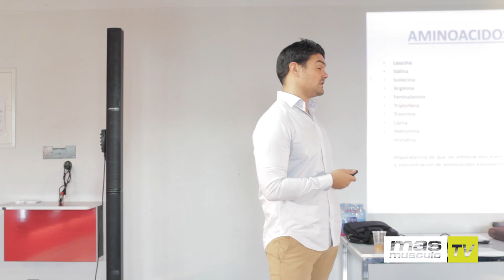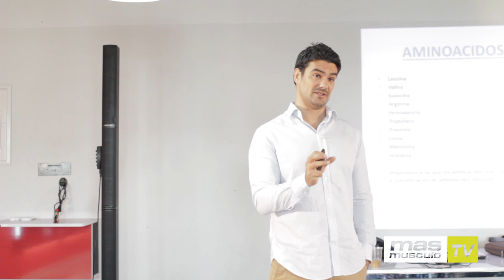¿QUÉ ES UNA PROTEÍNA HIDROLIZADA? - Dr. Antonio Hernández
En este nuevo video del Dr. Antonio Hernández nos habla sobre los hidrolizados, hidratos de carbono, aminoáciodos, sales minerales y mucho más.